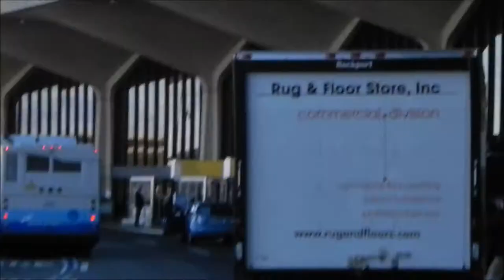Disney Transport & PANY/NJ Busfanning/Railfanning - November 24-26, 2010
Here are various videos taken between November 24, 2010 and November 26, 2010, featuring Disney Transport buses, the Walt Disney World Monorail system, and a bit of Port Authority of NJ/NY Newark EWR Airport shuttle buses. Retired Disney Transport TMC RTS-06s (T80606 & T80206) buses are shown running.